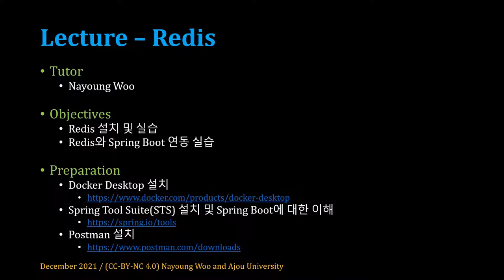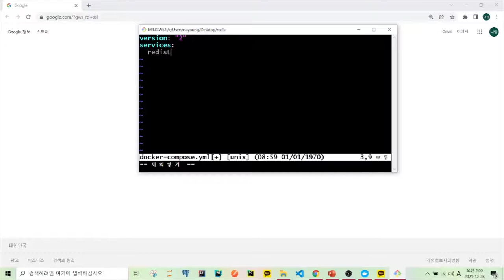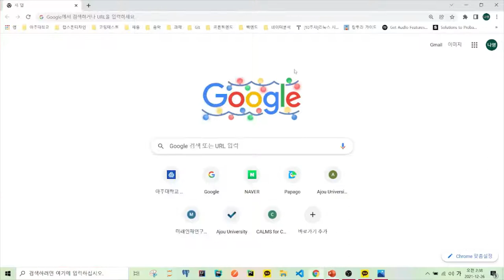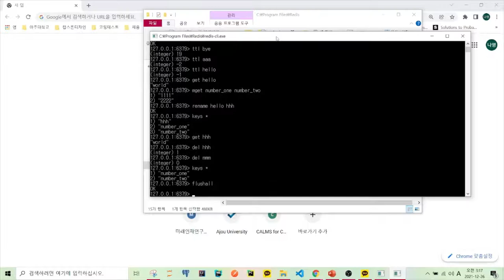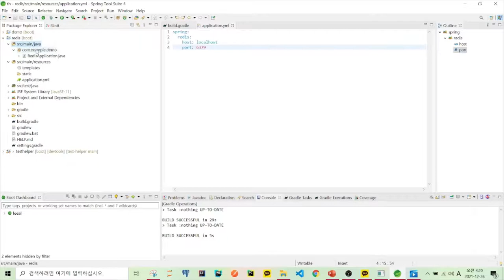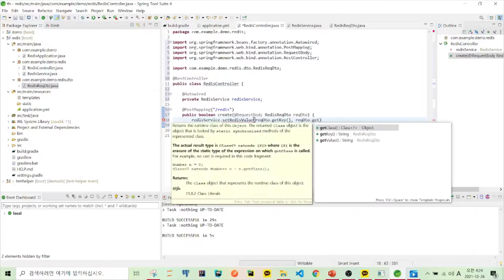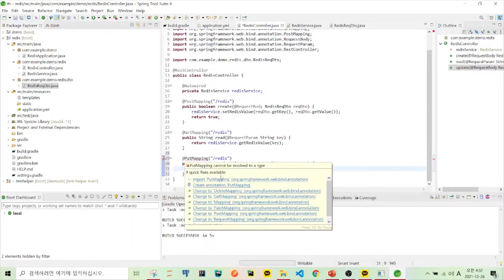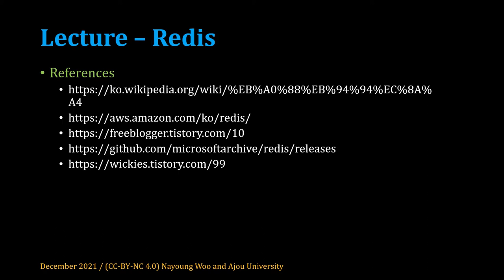[SWTT] Redis 설치 및 실습, Spring Boot 연동 실습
Redis 설치 및 실습, Spring Boot 연동 실습
아주대학교 우나영